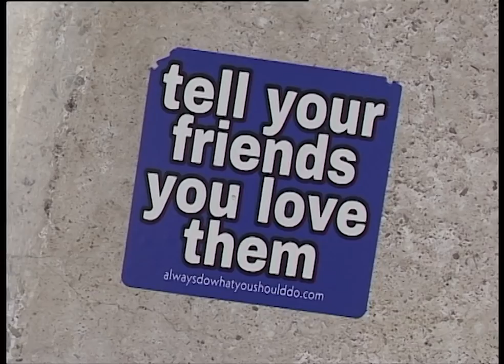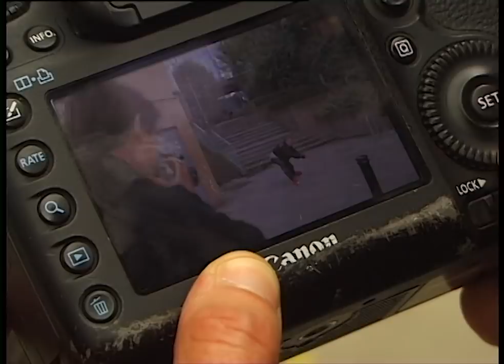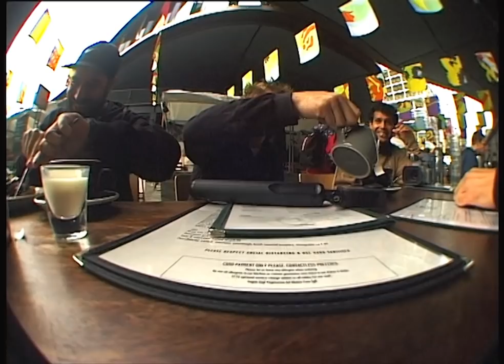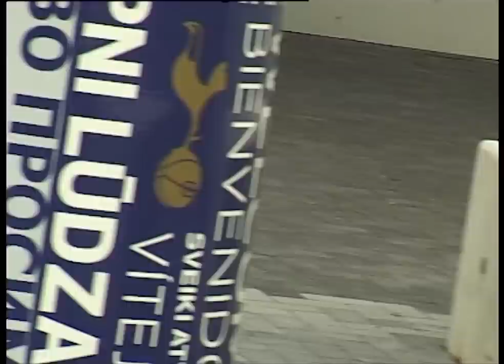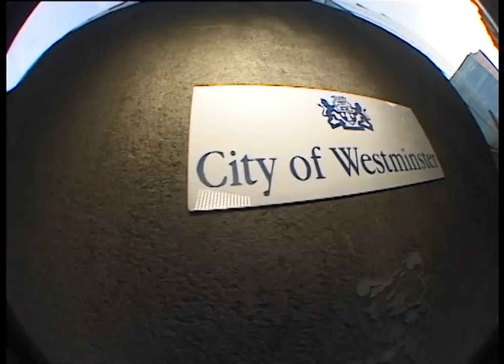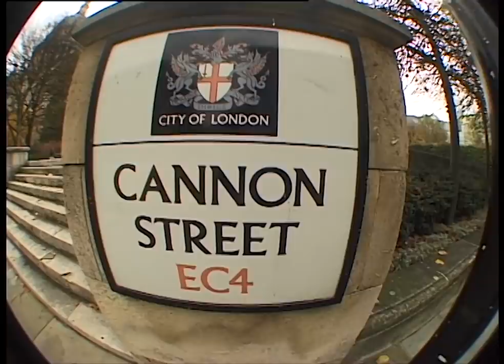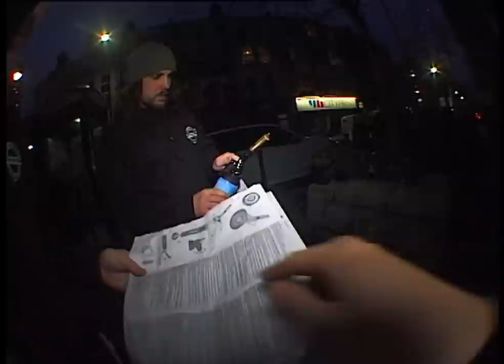Sam Crofts Red Raw - Pro Skate II Promo B-Roll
Two hours of bails, fails, unused clips, B-Roll and all the behind the scenes action from Sam's latest USD Aeon pro skate promo.

All shot in London UK, during Summer 2020

Film / Edit: Jon Lee
Additional filming: Luke Thompson, Harry Abel, Joe Spray, LH
Thumbnail shot by: Tom Sharman

USD Aeon Sam Crofts II - 710168
"For my latest pro skate from USD I've chosen another Aeon 60. The Aeon skate series is a project that I've been involved with since the start and is a product I've come to identify my skating within, making it the obvious choice again for my new pro model. This time I worked with the design team to create a skinned version to soften the overall look of the skate and give it a more classic sneaker aesthetic. We also developed a new taller height-adjustable cuff to give you a slight increase in flex for topsides but also offers more support and allows for more comfortable and longer skating sessions. I removed the 45-degree strap as I think waxed laced alone provides a sufficient heel lock. The skate comes with 61mm USD Team wheels, Wicked ABEC 9 bearings, and lastly to complete the skate I chose my favorite liner, the MyFit 2nd skin. I added some personal details to the liner to represent London, the city I call home." Text by Sam Crofts